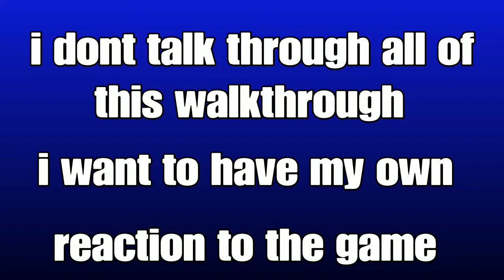Spider man miles morales- part 1- great start for miles